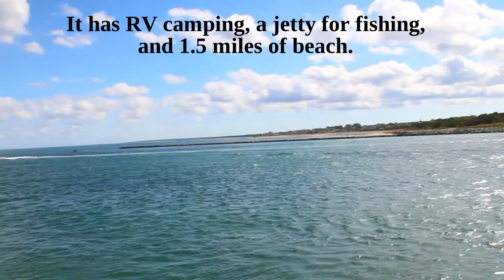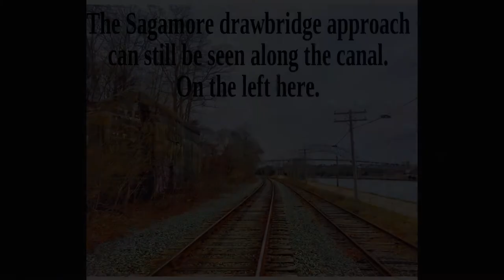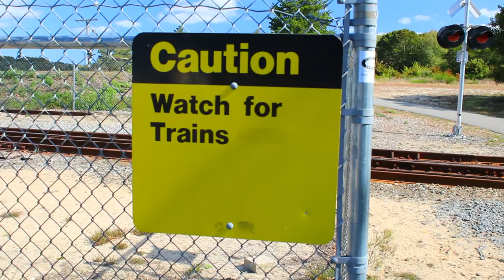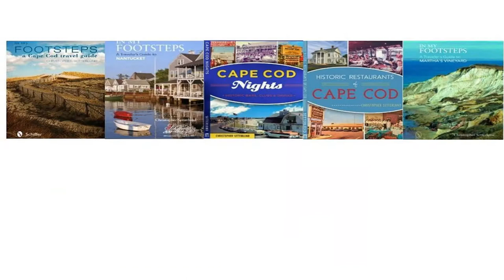In My Footsteps: 4K Cape Cod - Cape Cod Canal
Stretching eight miles in length, the Cape Cod Canal sees roughly 14,000 vessels pass through it annually.  Begun in 1909 and finished in 1914 it turned the Cape from a peninsula to a man-made island.  With many places to stop and watch the ships, recreation trails, hiking, camping, and more the Canal on both sides is a hugely popular attraction.  Here is a little taste of what the Cape Cod Canal has to offer in 4K HD.

Cape Cod Canal Visitors Center: 60 Ed Moffitt Dr., Sandwich, MA